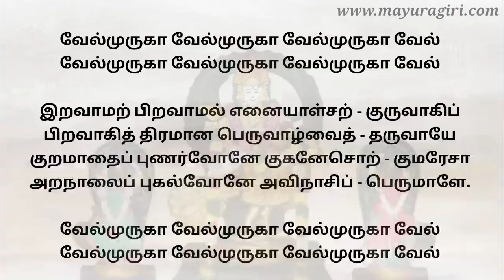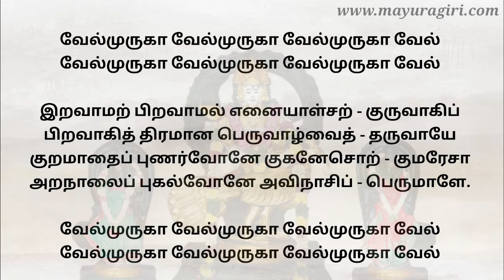திருப்புகழ் 108, இறவாமற் பிறவாமல் , ( தொகுப்பு - 3), திருமுருகன் திருப்புகழ் பாராயண குழு.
மயூரகிரி இணையதளம் மற்றும் மயூரகிரி யூடியூப் சேனலின் அன்பு வணக்கங்கள்,

❣️மயூரகிரிநாதனுக்கு அரஹரோஹரா❣️

💝காலம் அறிவான்💝
🌟🌟கருணை புரிவான்🌟🌟
💞குன்றக்குடியான்💞

மயூரகிரிநாதனுக்கு அரஹரோஹரா
குன்றாத குடிவாழ்க்கை தந்தருளும் சண்முகநாதனுக்கு அரஹரோஹரா

இந்தப் பாடலின் பாடல் வரிகளை கீழே உள்ள லிங்கின் மூலம் கண்டு மகிழுங்கள்

திருப்புகழ் 943 இறவாமற் பிறவாமல் (அவிநாசி)
Thiruppugal 943 Iravaamarpiravamal (Avinasi)

பாடியவர்
பொறியாளர் அருளிசைமணி திரு அ.சுப்பிரமணியன்

இசை
Keyboard - பொறியாளர் அருளிசைமணி திரு சுப. வெங்கடாசலம்
தாளம் - திரு.சுப்பிரமணியன் வெங்கடாசலம்

🥁Website and Youtube Channel Taken Care by🥁
Subramaniyan S